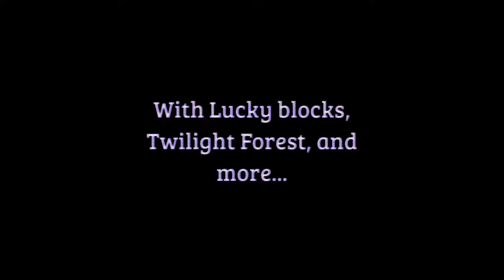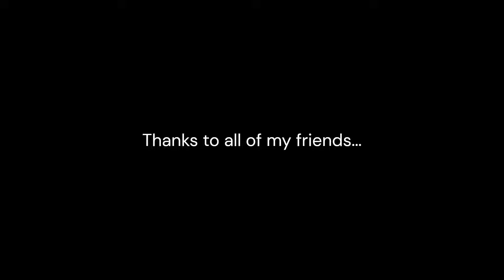5 Idiots play way too many Minecraft mods.... (A BiggistBob Special)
Thanks to all of my viewers, we are almost at 400 Big Fans! I appreciate all of the support you guys give. I will be back to doing some classic Skylock streams SOON! I hope you guys enjoy the video and tell me what you think about the video in the comments. Anyways that's all from me, so peace out Biggist Bob signing off!